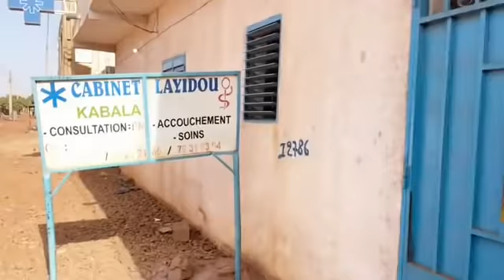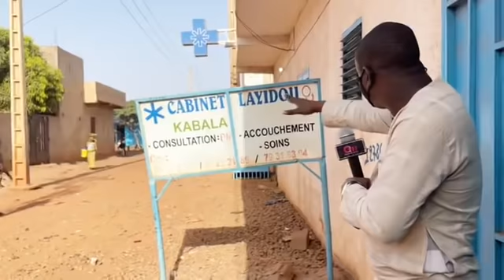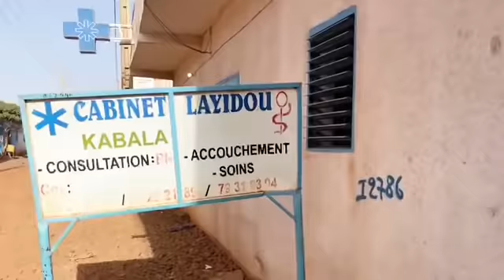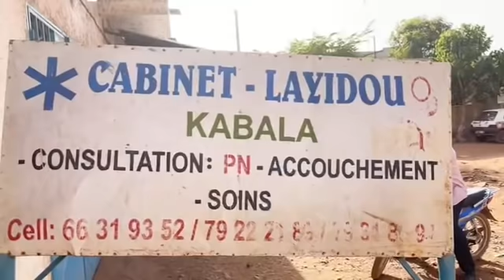OM TV: Scandale / Fermeture du CABINET LAYIDOU à Kabala pour pratique illégale de la médecine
OM TV
Fermeture du CABINET LAYIDOU  à Kabala pour pratique illégale de la médecine